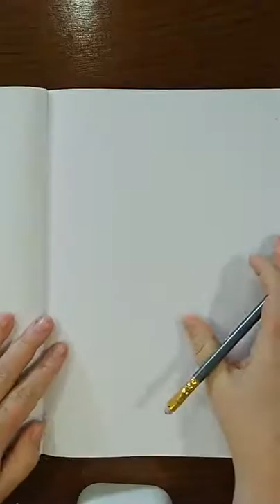5 Mindful Minutes: How to draw a peacock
Learn how to draw a peacock in 5 mindful minutes with Samantha.